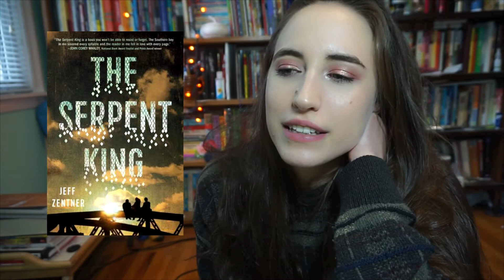Try A Chapter Tag: Audiobook Edition!